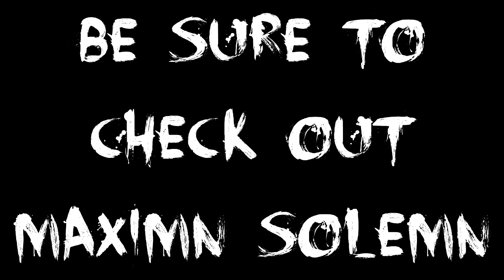the evil within chapter 3 | i found the chainsaw o.O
playing this evil it self game again o.O

be prepared to shit your pants!